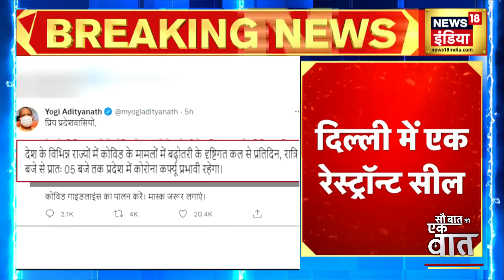Omicorn: Corona के बढ़ते मामले को देख राज्य सरकारें हुई Alert ,UPऔर MP में Night Crfew का ऐलान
Corona के New Variant Omicorn के तेजी से बढ़ते मामलों और तमाम सरकारी चेतावनियों के बीच भी जनता की लापरवाही कम नहीं हो रही वहीं दिल्ली के बाज़ारों में उमड़ने वाली भीड़ इससे कहीं न कहीं अनजान है, इसी के साथ कई राज्यों ने कदम उठाना शुरू कर दिया। उत्तर प्रदेश में ओमिक्रॉन वेरिएंट के ख़तरे को देखते हुए UP सरकार ने पूरे राज्य में नाइट कर्फ़्यू का ऐलान कर डाला तो दूसरी ओर पटना सरकार ने  'ओमिक्रॉन' के बढ़ते मामलों  को देखते हुए सख्त उठाये है